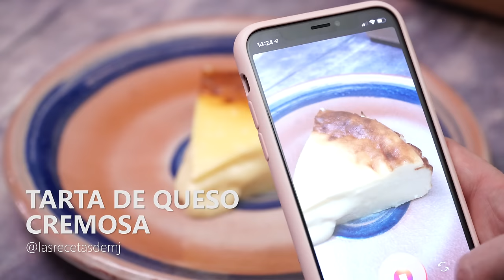LA TARTA DE QUESO QUE HACEN LOS GRANDES CHEFS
Esta tarta de queso cremosa o fundente es la favorita de los grandes chefs. Suele ser el tipo de cheesecake que te encuentras en los gastrobares o en muchos restaurantes de alta cocina. La receta que os traigo es una adaptación de la tarta que probé en el restaurante Llisa Negra de Valencia, del chef con 3 estrellas Michelin Quique Dacosta. Es una receta muy fácil de hacer, únicamente hay que conocer los trucos necesarios para lograr el resultado óptimo. Podéis acompañarla con cualquier mermelada o compota de frutas, e incluso podéis sustituir el queso de oveja por uno azul. Aviso: ¡os encantará y no querréis hacer otra!

INGREDIENTES:

250 g de queso crema tipo Philadelphia
150 ml de nata para montar (crema para batir)
50 g de queso curado de oveja rallado
100 g de azúcar
4 huevos tamaño L

2019